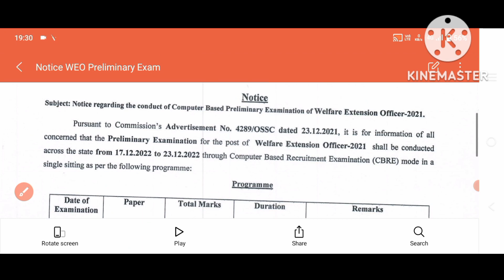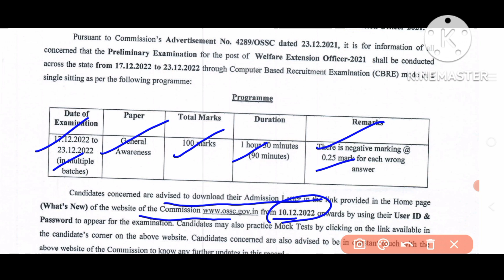OSSC WEO EXAM 2022||Welfare extension Officer ||ପରୀକ୍ଷା ତାରିଖ ଆସିଗଲା ||ଆସିଗଲା ନୋଟିସ